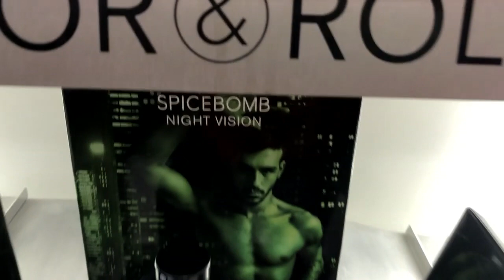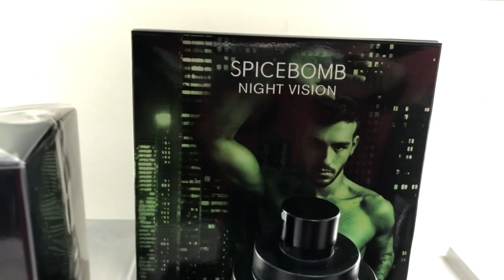Best : Viktor & Rolf Perfume for Men is..... ......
After Testing All Victor and Rolf Fragrances for Men,i Concluded that the Night Vision is the Top one,Most Beautiful Smell , in my View.
Viktor & Rolf - 'Spicebomb' Night Vision Eau De Toilette comes with 2 Sizes : 50ml and 90ml